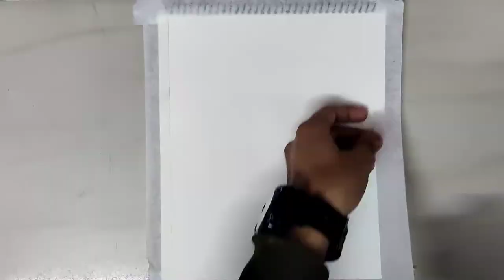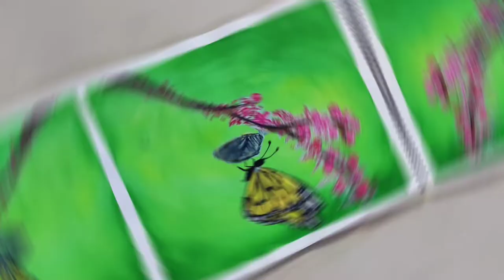Butterfly on the edge | Butterfly with cocoon painting | Incredible Artwork | By- Shubham Sehgal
Hello everyone!
My name is Shubham Sehgal and I am back with another artwork.